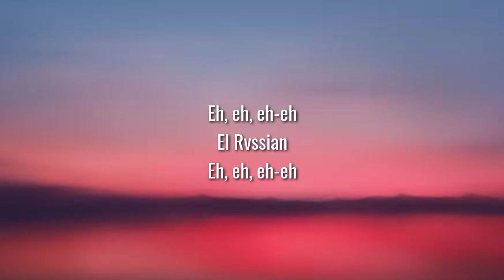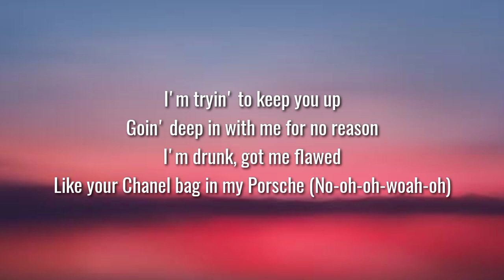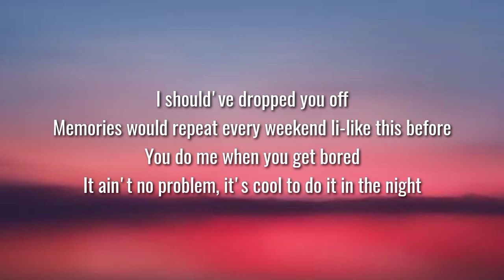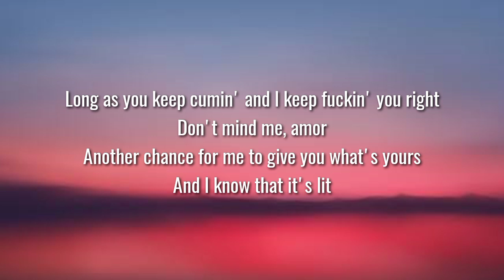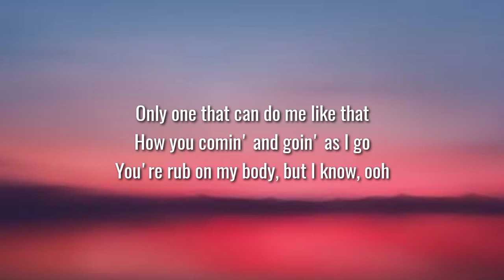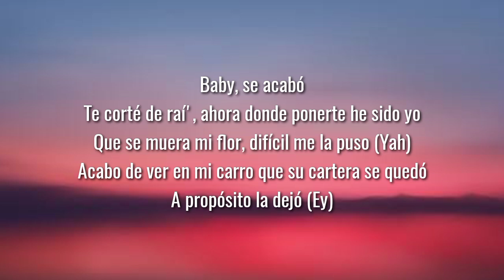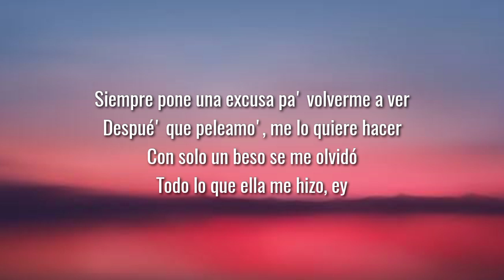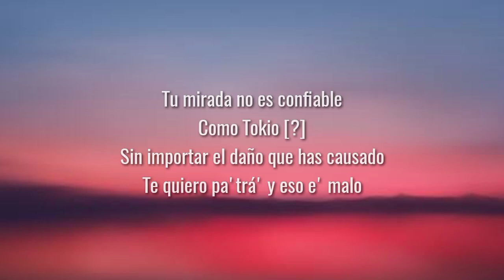Rauw Alejandro & Chris Brown & Rvssian — Nostálgico (letra lyrics)